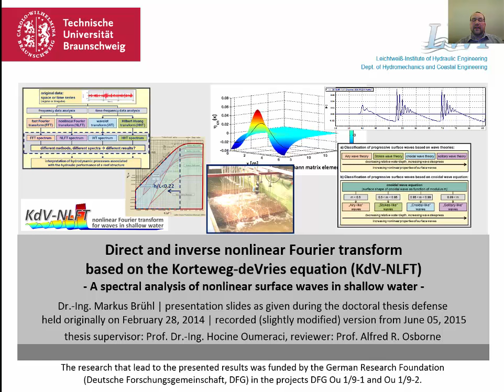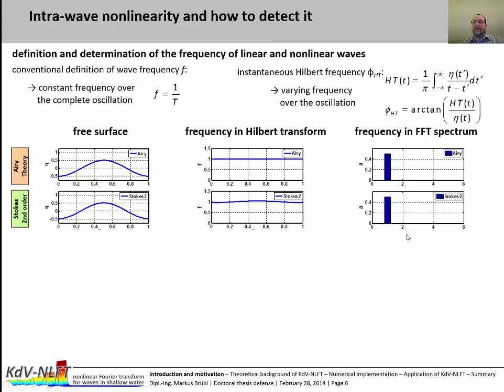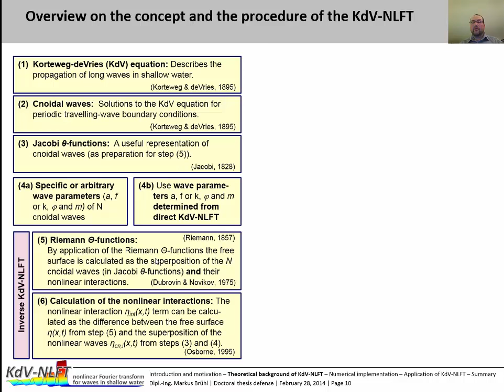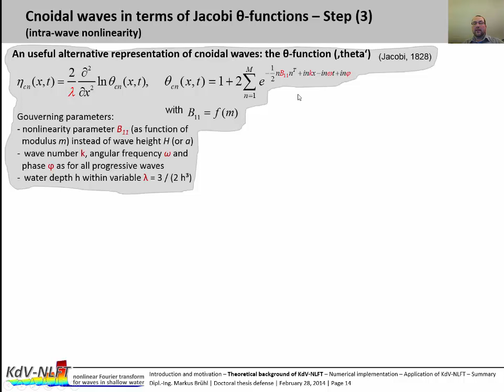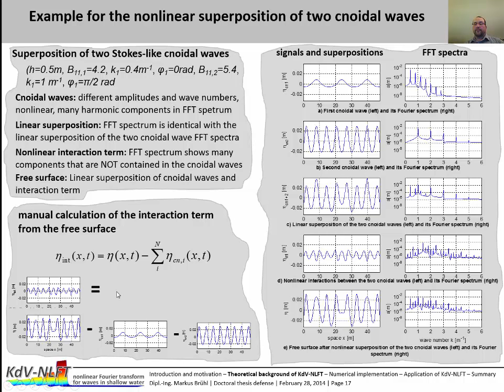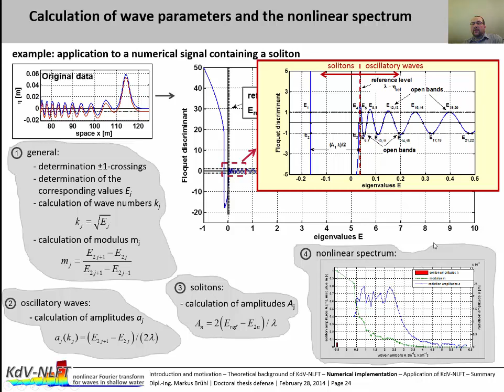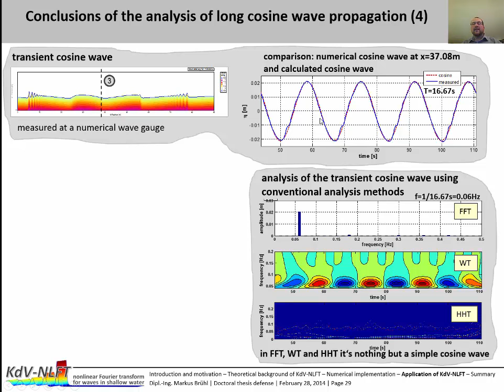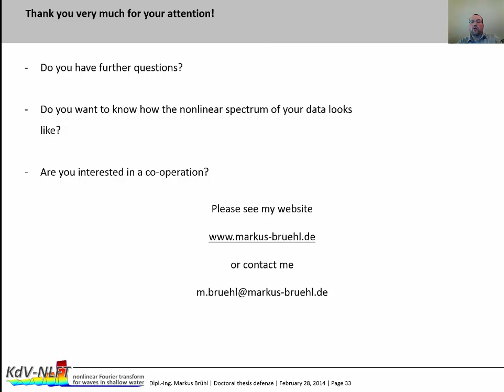Die KdV-basierte direkte und inverse nichtlinear Fourier-Transformation (KdV-NLFT)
Dieses Video zeigt eine ausführlichere Version der Präsentation, die ich während der Verteidigung meiner Doktorarbeit mit dem Titel "Direct and inverse nonlinear Fourier transform based on the Korteweg-deVries equation (KdV-NLFT) - A spectral analysis of nonlinear surface waves in shallow water" gegeben habe. Der deutsche Titel der Arbeit lautet "Die direkte und inverse nichtlineare Fourier-Transformation auf Grundlage der Korteweg-deVries-Gleichung (KdV-NLFT) - Eine Spektralanalyse nichtlinearer Wellen im Küstenbereich"

Abschnitt im Video
0:00:00 - Einleitung und Motivation
0:05:36 - Gründe für die Anwendung der KdV-Gleichung und der KdV-NLFT
0:20:45 - In zehn Schritten von der KdV-Gleichung zur KdV-NLFT
0:52:29 - Von der Mathematik zum Matlab-Code
1:00:34 - Anwendung der KdV-NLFT
1:21:28 - Zusammenfassung und Ausblick